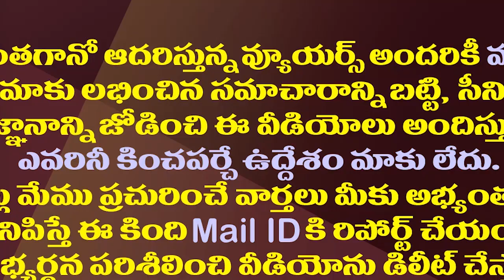ఈ బీజేపీ కీలక నేత వైసీపీలో చేరనున్నాడా?| AP BJP Key Leader Likely To Join The YSRCP| AP Politics